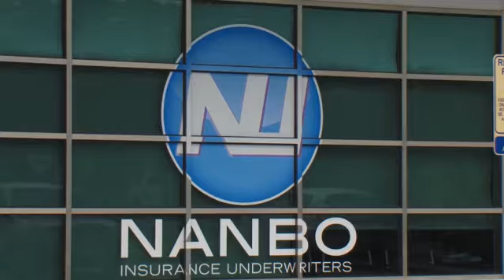Welcome Home EP08